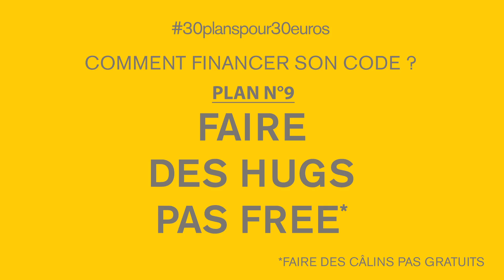La Poste - 30planspour30euros (9 épisodes)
Responsables Annonceur : LA POSTE
Directrice de la Communication et des Relations Institutionnelles : Céline Baumann
Directrice de la Communication Grand Public et Partenariats commerciaux : Agnès Presberg
Responsable de la Communication Commerciale Grand Public : Marie Cupillard

Responsables Agence : HAVAS PARIS
Directeur Associé : Nicolas Favier
Directrice Conseil : Pauline Gandaubert
Consultante Marque : Romy Denat
Président en charge de la Création : Christophe Coffre
Directeur de Création : Alban Penicaut
Directeur Artistique : Maxime Trenton
Concepteur Rédacteur : Kevin Nugeron
Directeur Général Adjoint - Directeur du pôle production : Thierry Grouleaud
Productrice : Gennifer Rousseau

Responsables Agence de Production : HERCULES PRODUCTIONS
CEO : Christopher Thiery
Producteur Exécutif : Yann Dubois
Directeur de Production : Guillaume Rizo
Réalisateurs : Maxime Trenton et Kevin Nugeron
1er Assistant Réalisateur : Sébastien Auger
Chef Opératrice : Julia Mingo
Chef Opérateur du Son : Stéphane Gessat